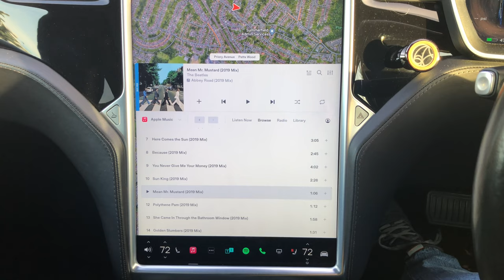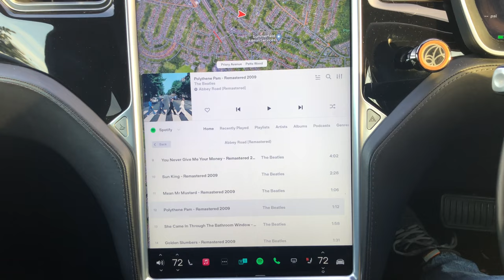Apple Music in a Tesla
Today I received the Apple Music App in my Tesla Model S. Is it good enough to replace Spotify as my go-to music app?